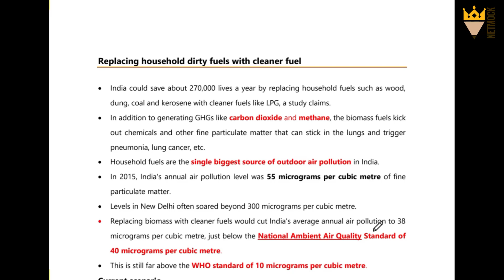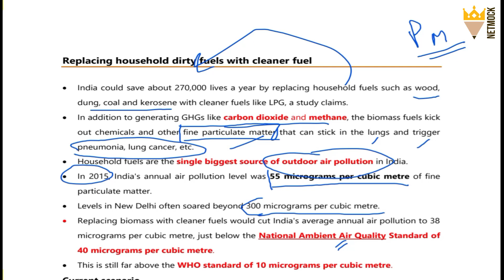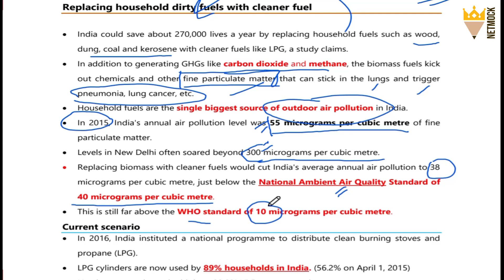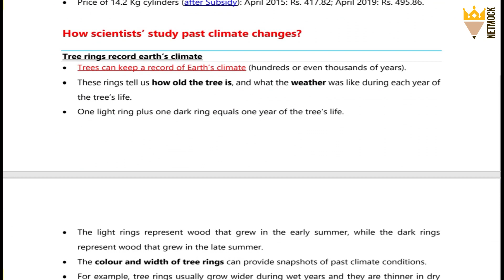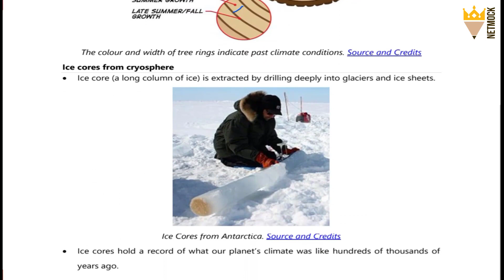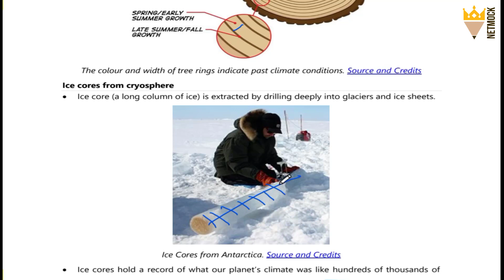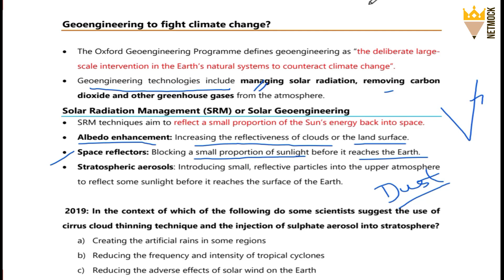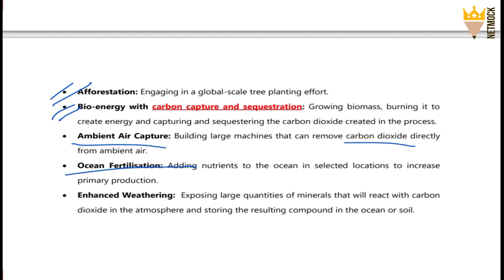Basics of Environment and Ecology -PART 2 | BY Sudhanshu sir (NetMock)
📚 📚 📚  Our Estore  📚 📚 📚

📚 📚 📚  MCQ प्रैक्टिस बुक्स (हिन्दी)📚 📚 📚

📚 📚 📚  MCQ PRACTICE BOOKS ON AMAZON 📚 📚 📚
👉 Current Affairs MCQ 2020 | NOVEMBER (amazon)
👉 Current Affairs MCQ 2020 | FEBRUARY (amazon)
👉Indian Polity Laxmikanth MCQ

UPSC
UPSC IAS Syllabus
UPSC Syllabus
UPSC Online
UPSC Exam
UPSC CSE 2020
Civil Preparation
UPSC Preparation
UPSC Motivation
UPSC Online
Crack IAS
Crack UPSC
UPSC FPFO
EPFO 2020